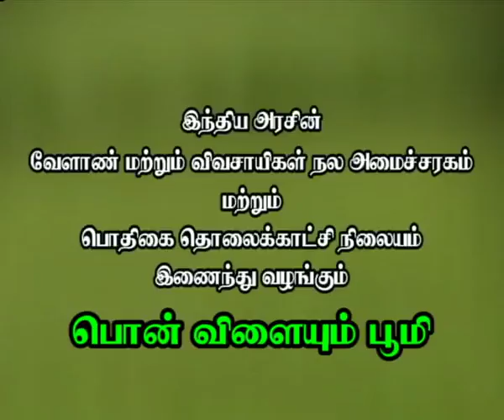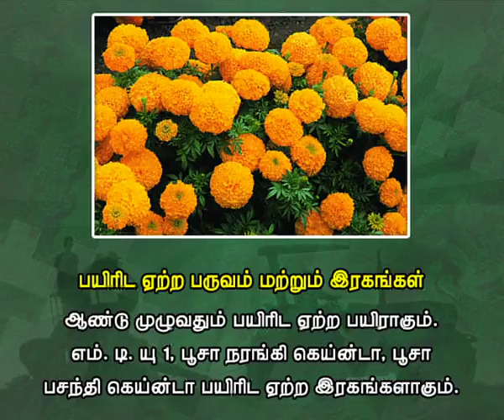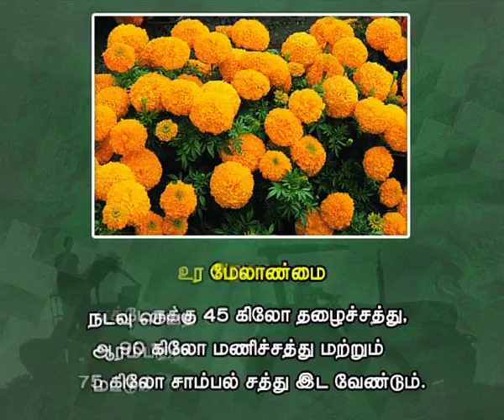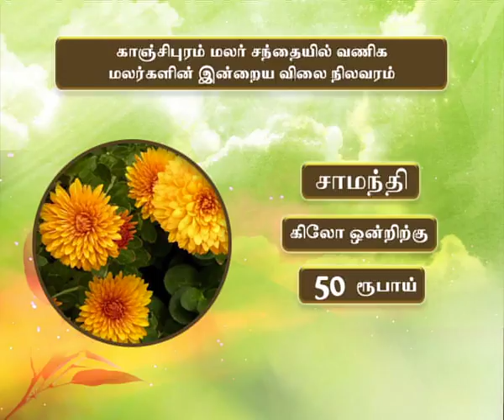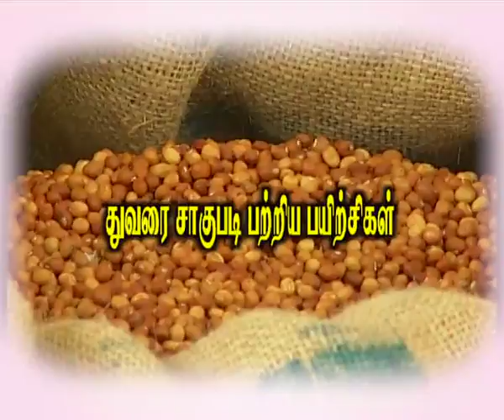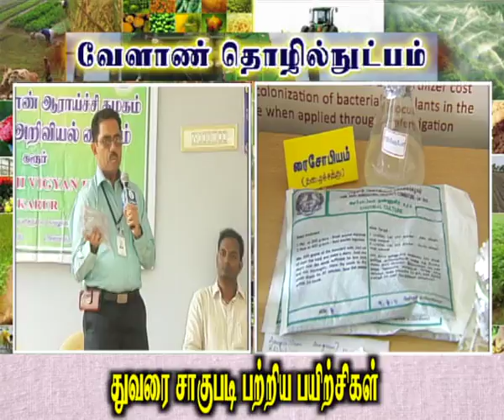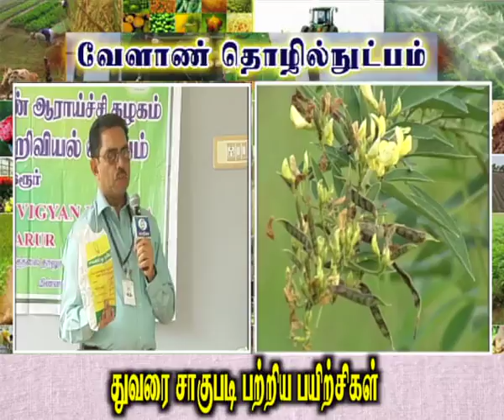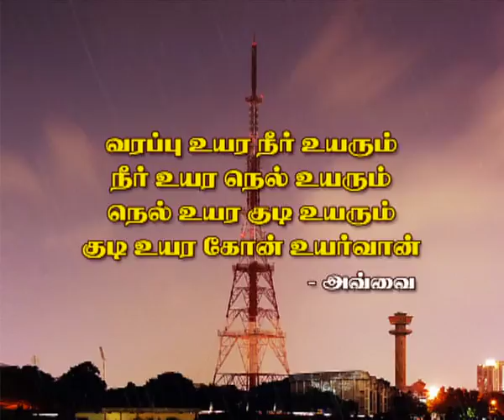CHENNAI 31st August 2017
DOORDARSHAN
REGIONAL KENDRA
CHENNAI